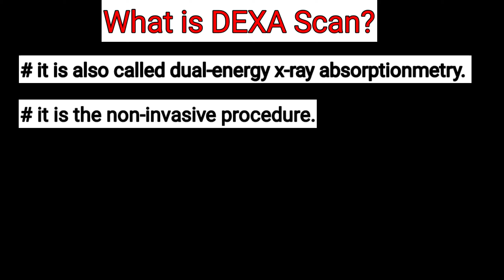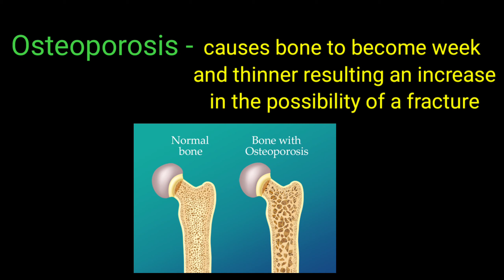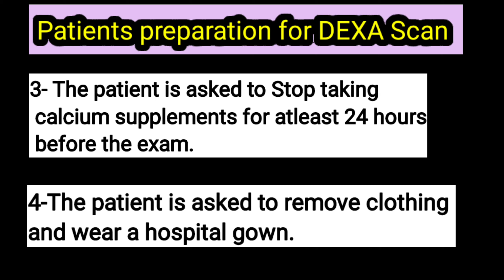patient Preparation for DEXA Scan | How to prepare the patient for DEXA Scan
in this video,I am explaining about patient preparation for DEXA scan

how to prepare the patient for dexa scan